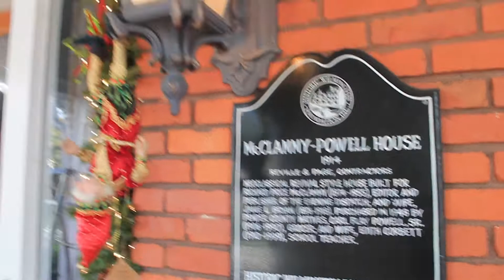423 South Front Street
Take a tour of this week's Where We Live, the historic, McClammy-Powell house on 423 South Front Street in downtown Wilmington.

The home was built in 1914 and has only hosted four owners in its 103-year lifespan.